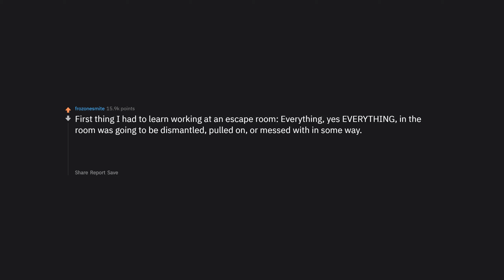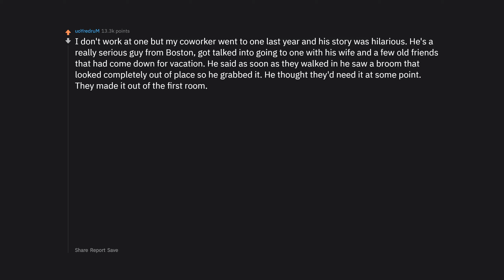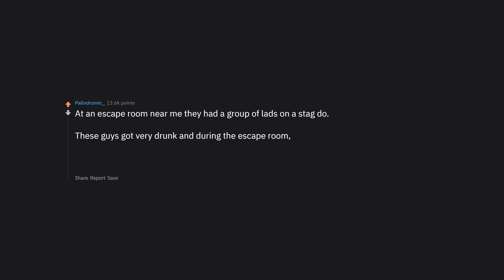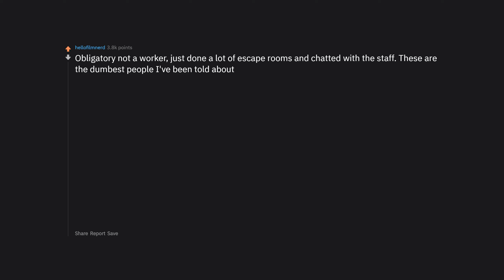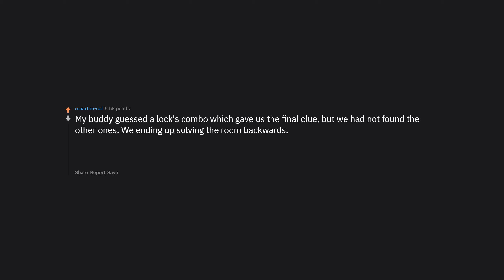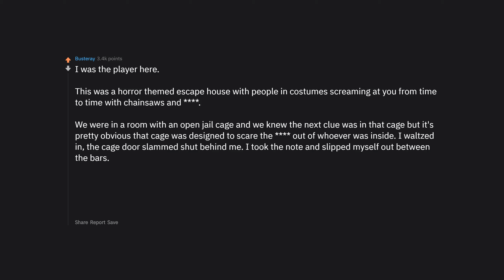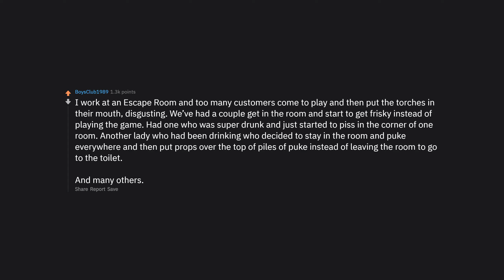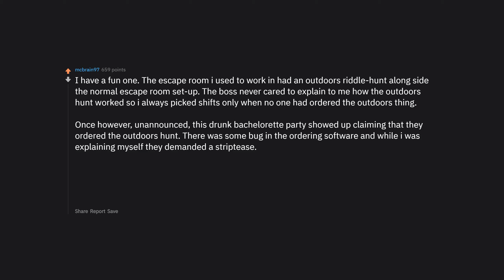What's The Most Absurd Thing You've Seen In An Escape Room? (r/AskReddit Top Posts | Reddit Stories)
► (r/AskReddit Top Posts | Reddit Stories)